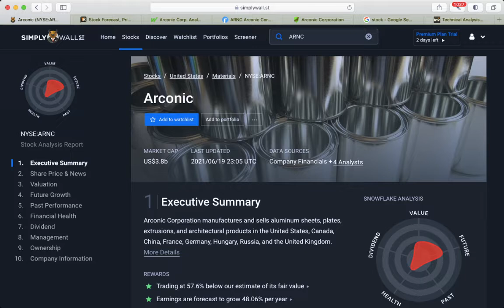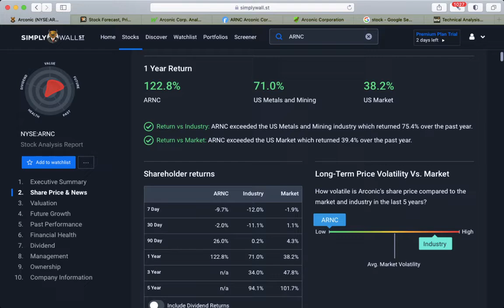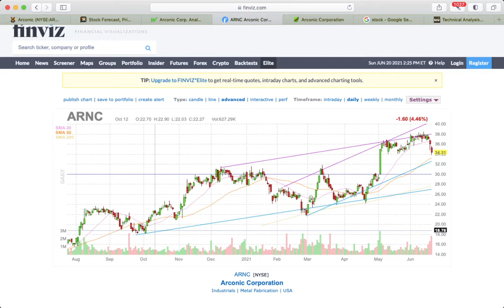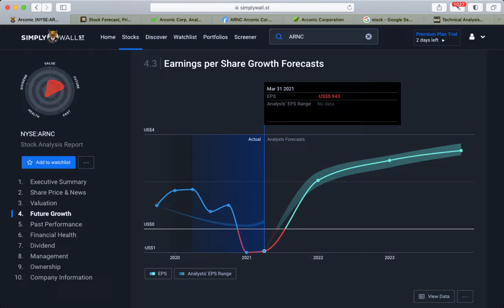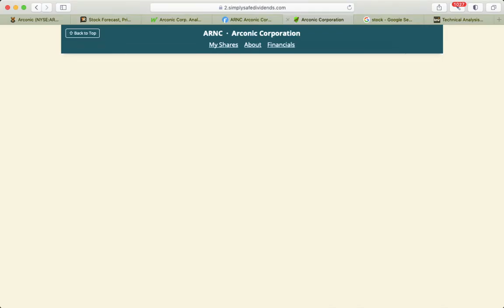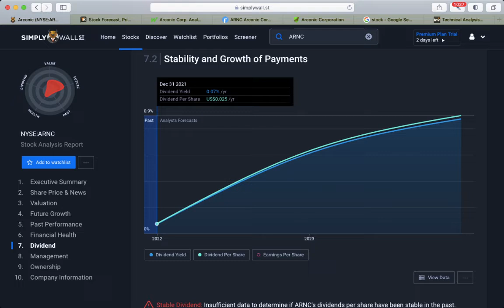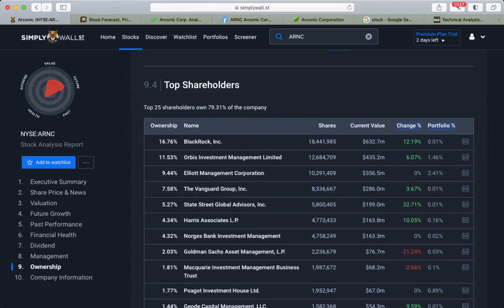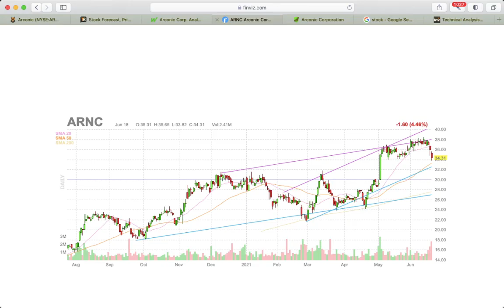🔥Arconic [$ARNC] Stock 💥Stock Analysis💥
Arconic [ARNC] Stock Buy or Sell in 2021?